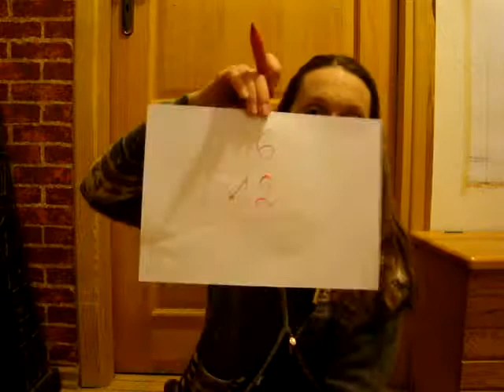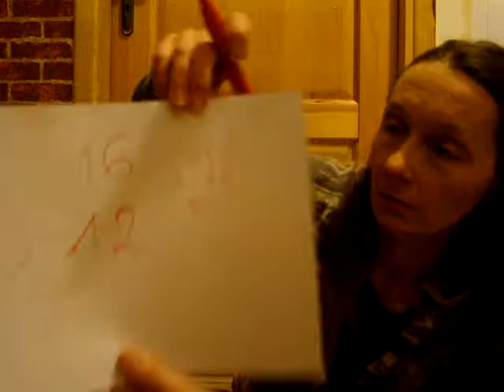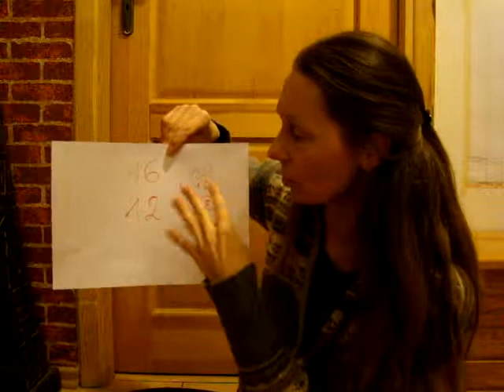Pamięć - Jak pomnożyć ŁATWO w pamięci dwucyfrowe liczby?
playlista nt pamięci i liczenia z kanału Fabien Olicard
skąd czerpię część pomysłów

➡️💗 KONSULTACJE CONSULTATIONS
➡️💗SESJE. SESSIONS
➡️💗HOLISTIC ANALISIS ASTRO NUMERO HD
➡️💗KSIĄŻKI. BOOKS
➡️💗WEBINARY.WEBINARS
➡️💗KARTY.CARDS